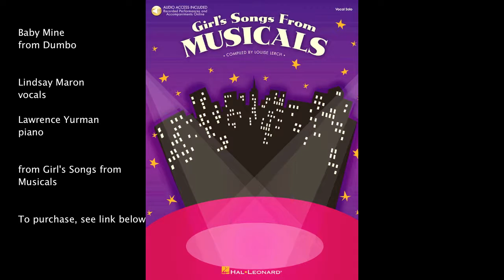Baby Mine from "Dumbo"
from Girl's Songs from Musicals (Hal Leonard, sheet music book)

This book/audio package includes full performances by professional children working in New York, and also piano accompaniments. Contents: Baby Mine • Cruella De Vil • Edelweiss • Getting to Know You • I Got the Sun in the Morning • My Favorite Things • Some Day My Prince Will Come • Someone's Waiting for You • We're All in This Together • Wouldn't It Be Loverly. The audio is accessed online using the unique code in each book and can be downloaded or streamed according to personal preference.